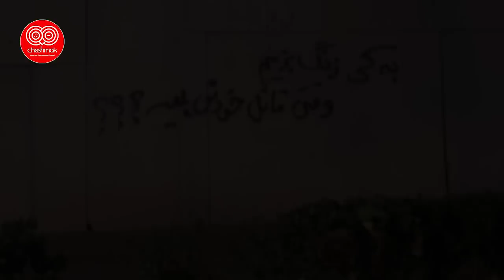یک معترض درحین سخنرانی به رئیسی حمله کرد و او را زیر دست و پایش له کرد